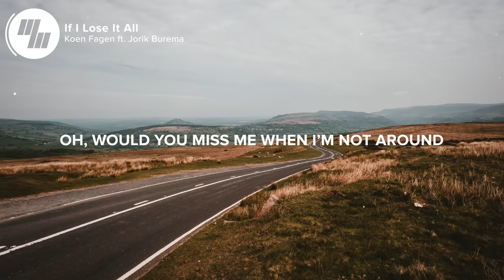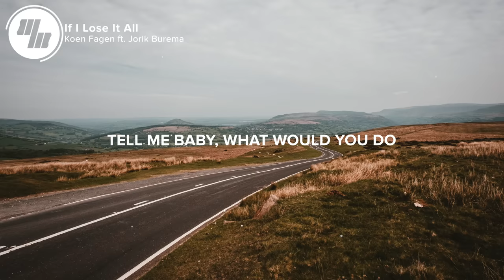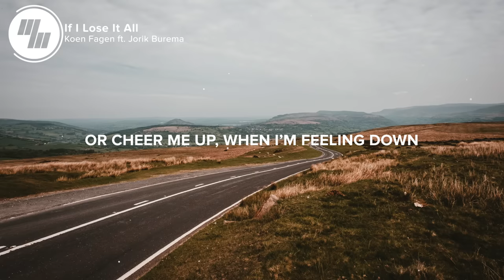Koen Fagen - If I Lose It All (Lyrics) ft. Jorik Burema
⚡️Would you stay with me if I lose it all?

🎤 Lyrics: Koen Fagen - If I Lose It All (ft. Jorik Burema)

We’ve been together for a while now.
I know I can count on you.
I know you will support me.
In everything I wanna do.

But lately I’ve been thinking.
If things would change, would you still be there for me?
Would you leave, tell me please.
Tell me baby what would you do?
Oh, would you.

Miss me when, I’m not around?
Cheer me up, when I’m feel down?
Take my hand, when I’m about to fall?
Stay with me if I, if I lose it all?
Stay with me if I lose it all

We’ve never had any struggles.
We’ve always done right.
You used to appear in all of my dreams
Now you’re the reason I can’t sleep at night.

Cause every night I’ve been thinking
Oh, would you.

Would you stay with me, would you stay with me
Or would you stay with me

👨‍💻 If you like "Koen Fagen - If I Lose It All (ft. Jorik Burema)" check out these other tracks:

- Selena Gomez - Back To You (Lyrics) Anki Remix

Picture credit
📷 Gordon Plant

👩‍💻 Share Koen Fagen - If I Lose It All (ft. Jorik Burema) with your friends!